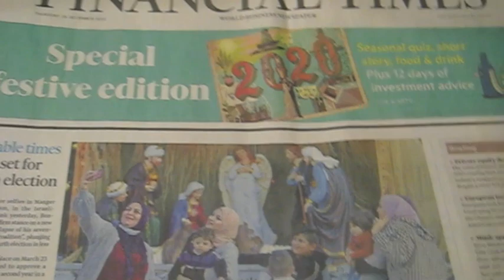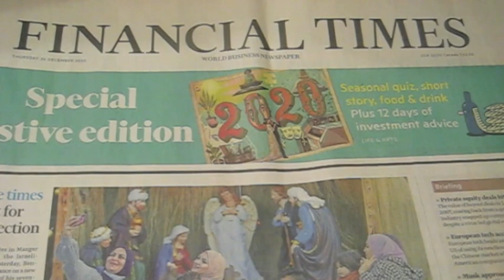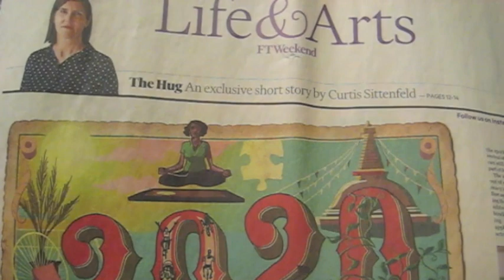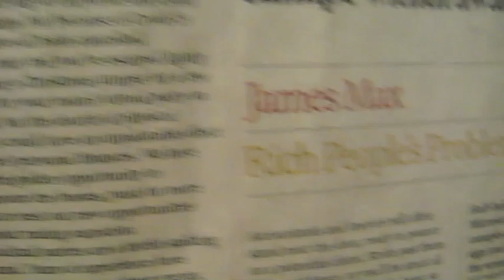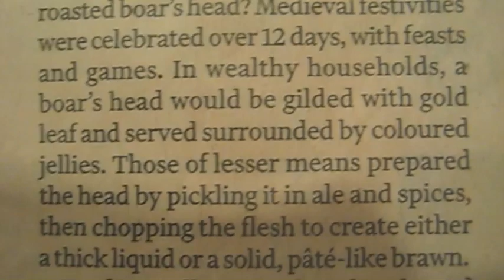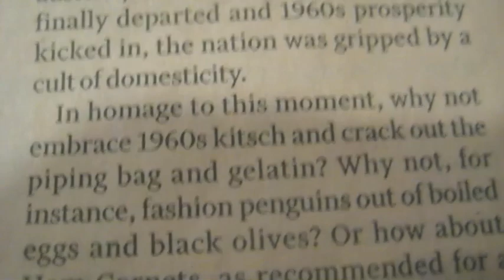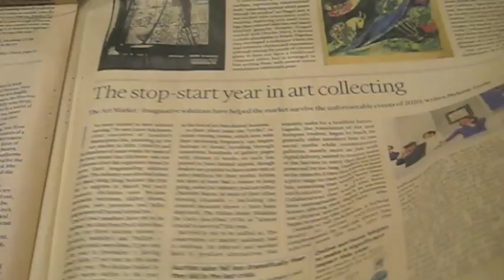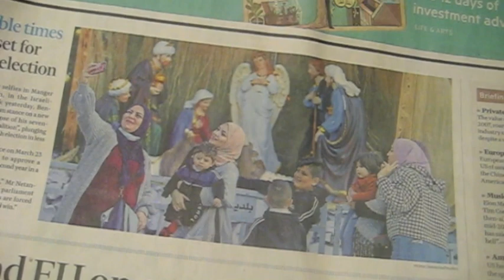Financial Times Special Festive Edition Review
Today on the New Year's Eve edition of the After-Christmas Countdown, I review the Special Festive Edition of the Financial Times newspaper.

TarnationBob